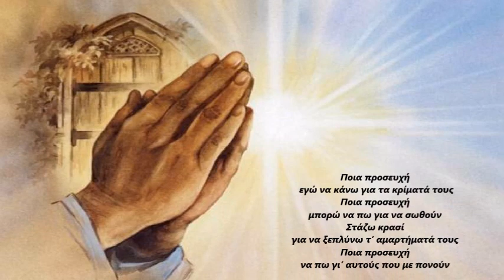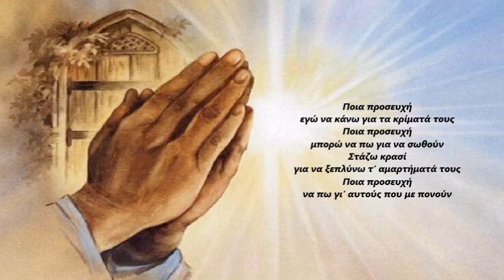ΠΟΙΑ ΠΡΟΣΕΥΧΗ - ΕΛΙΝΑ ΚΩΝΣΤΑΝΤΟΠΟΥΛΟΥ